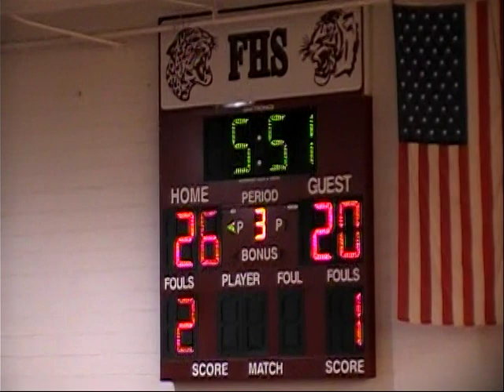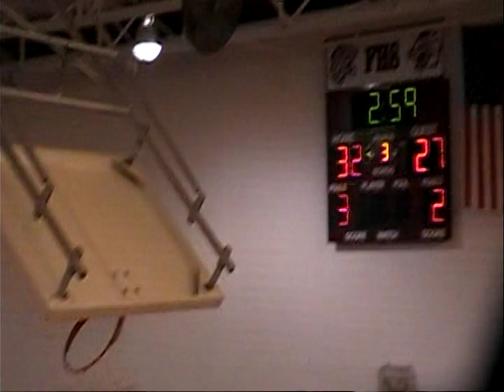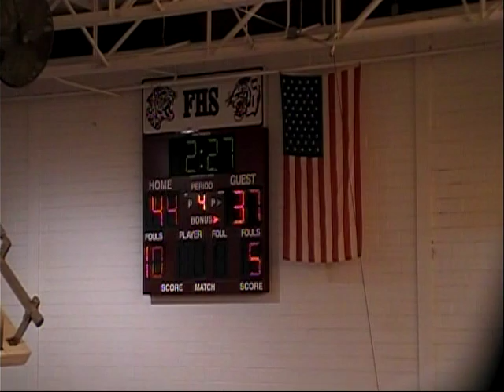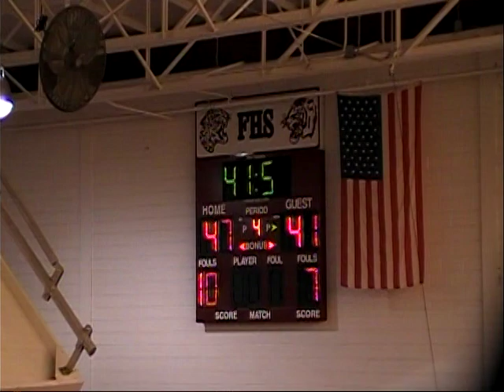Tivy vs Medina Valley 12 5 09